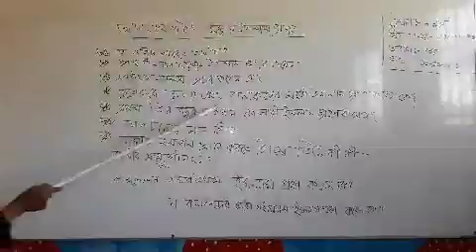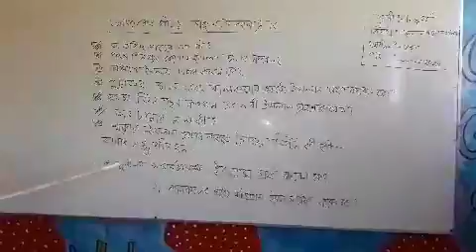শ্রেণী চতুর্থ অধ্যায় ৫ম, মক্কায় ইসলাম প্রচার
মক্কায় ইসলাম প্রচার